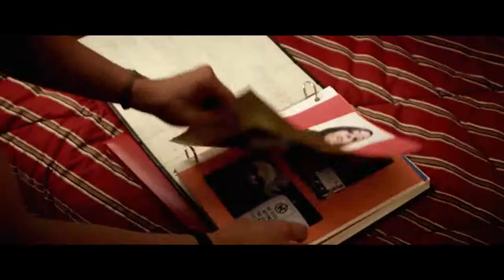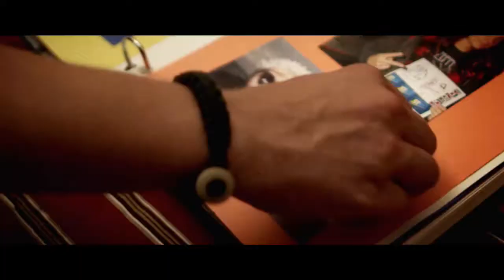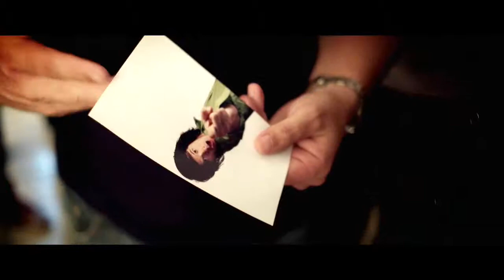The Red Jumpsuit Apparatus Pen Paper Music Video - Directed by Chris Folkens on Vimeo.flv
DIRECTOR CHRIS FOLKENS